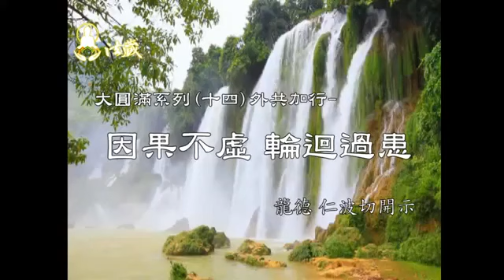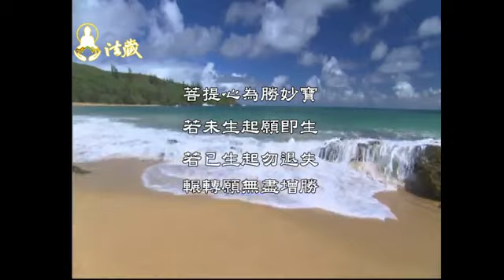龍德 仁波切：大圓滿系列十四 外共加行3 因果不虛4 輪迴過患